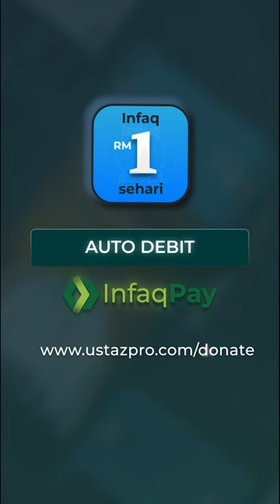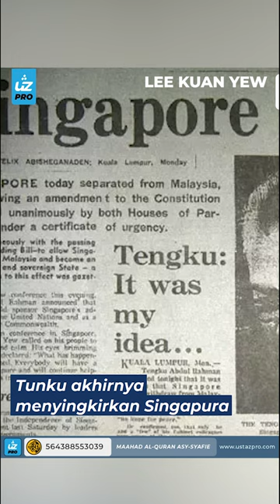LEE KUAN YEW - Ustaz Pro